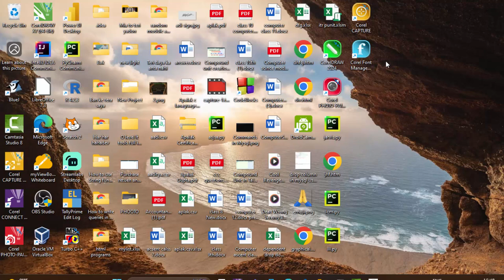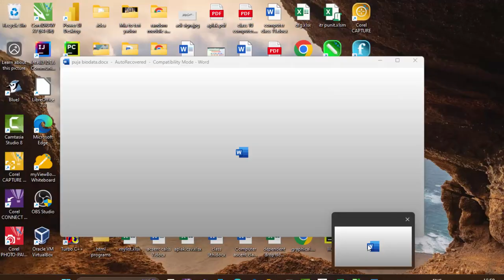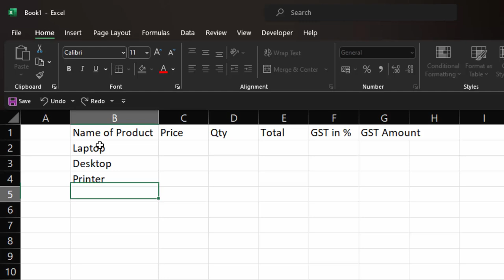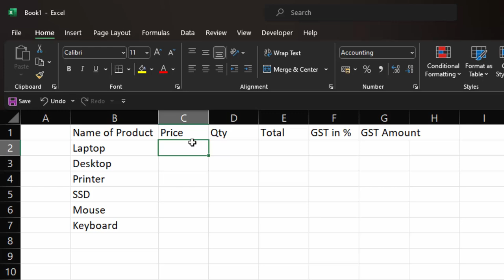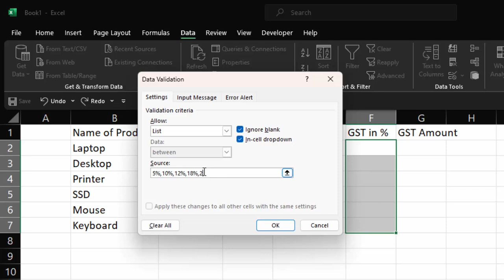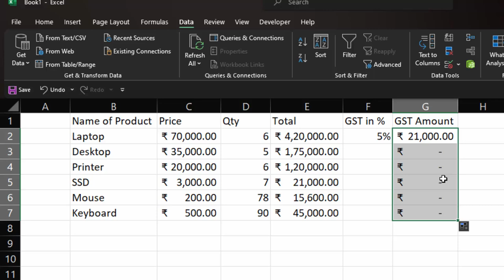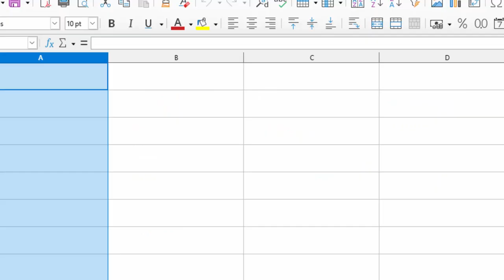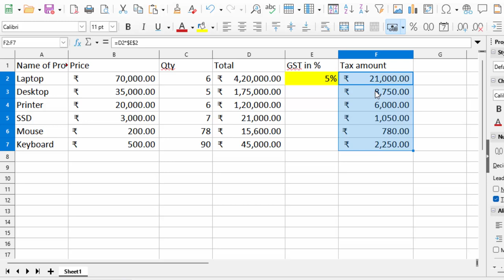All cell address and Percentage and Multiplication in Ms Excel Calc@COMPUTEREXCELSOLUTION